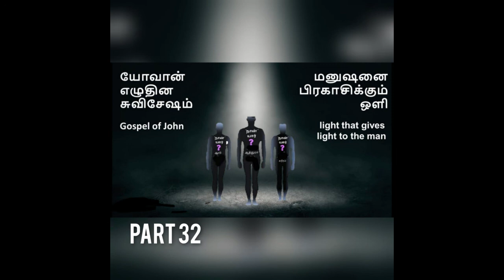2.அறிந்து இருக்கிறேன் என்று சொல்லி அறியாத நிலை கிறிஸ்துவே மெய்யான ஜீவதண்ணிர்